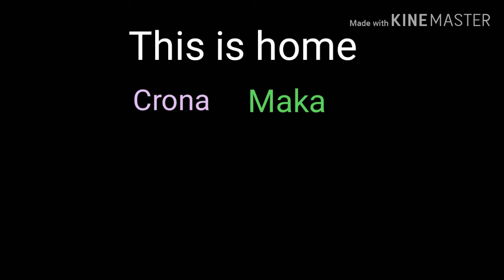Sarcasm//This is home||GLMV|| Soul Eater|| part 1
Songs used